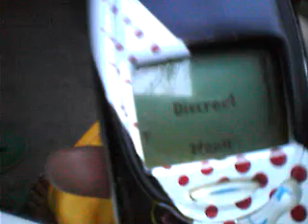Rald Insert Globe Access Sim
May 5,2008-mgsasalpak ng NET25 globe Sim card